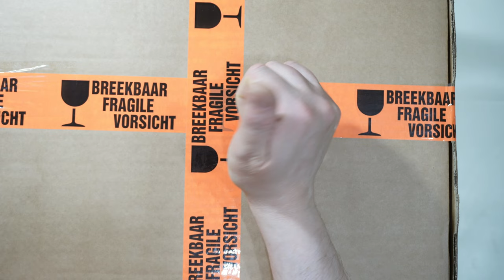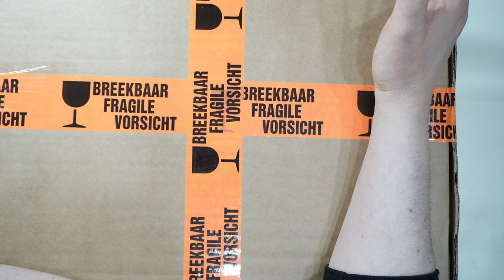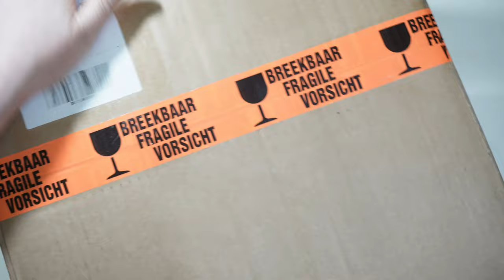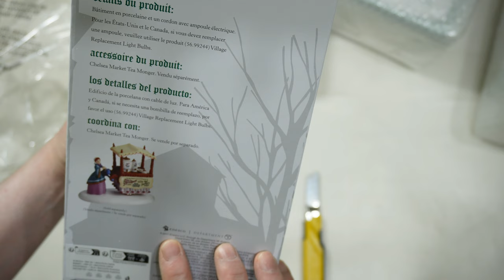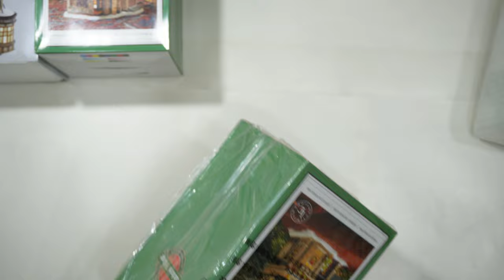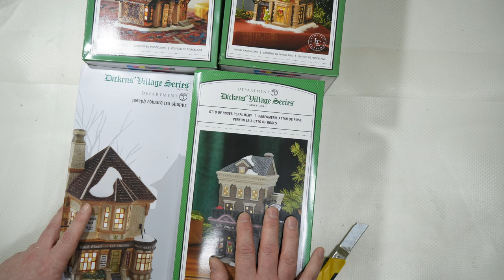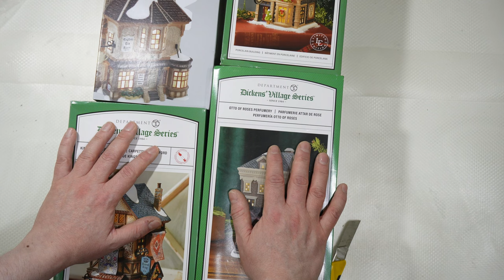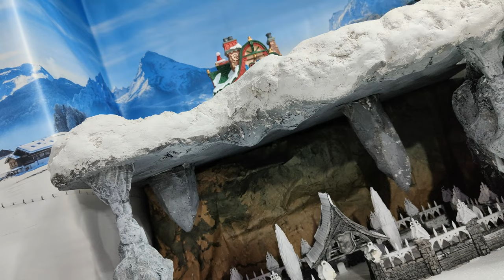Christmas Village Tutorial 2024 - Part 15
Christmas Village Tutorial 2024 - Part 15.Surprises and mini revolutions